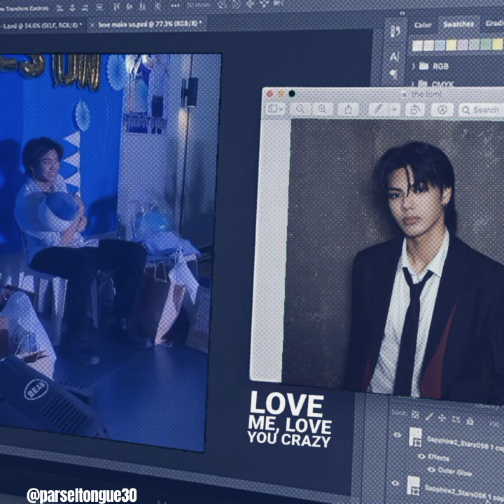NEW:OD WILSON BUDOY (NEW FLAME)